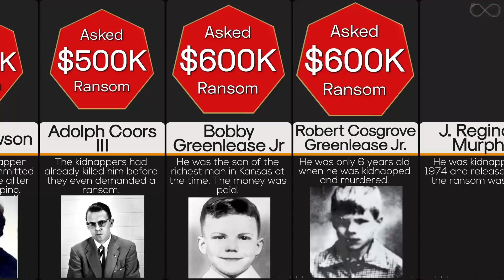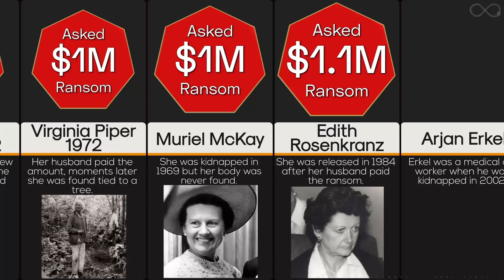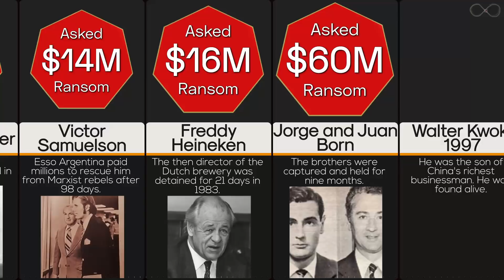Comparison: Million Dollar Kidnappings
Abductions involving ransom demands of a million dollars or more have increased since 1972 and usually involve corporate executives or their family members. This comparison video lists million dollar kidnappings ranked from lowest to biggest ransom.